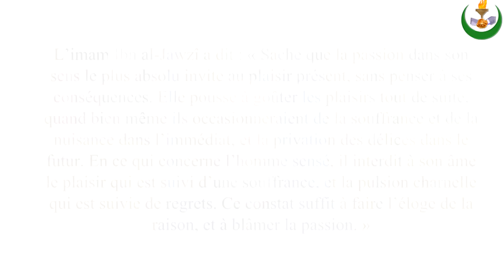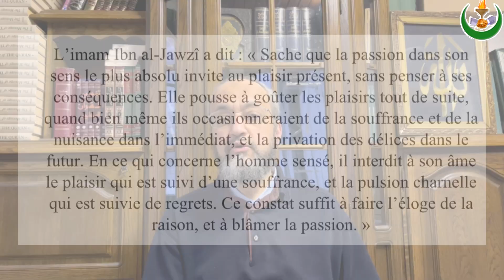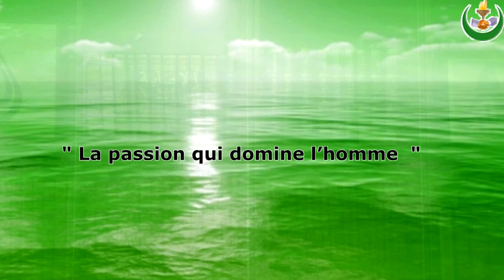Paroles du Vendredi :"La passion qui domine l’homme"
L’imam Ibn al-Jawzî a dit : « Sache que la passion dans son sens le plus absolu invite au plaisir présent, sans penser à ses conséquences. Elle pousse à goûter les plaisirs tout de suite, quand bien même ils occasionneraient de la souffrance et de la nuisance dans l’immédiat, et la privation des délices dans le futur. En ce qui concerne l’homme sensé, il interdit à son âme le plaisir qui est suivi d’une souffrance, et la pulsion charnelle qui est suivie de regrets. Ce constat suffit à faire l’éloge de la raison, et à blâmer la passion. »